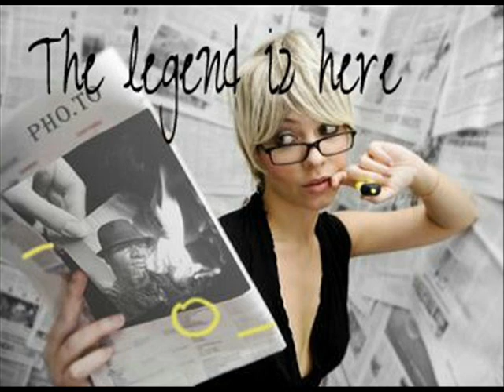Criminal by, shaun the legend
where words fail music speaks. i think i spoke from my soul on this one . who cares if its not gangsta or hard , but how can we aspire to be artist if were not gonna make art. and real music comes from the jheart. the beats by obrian, the song is promo & non profit only find it free download